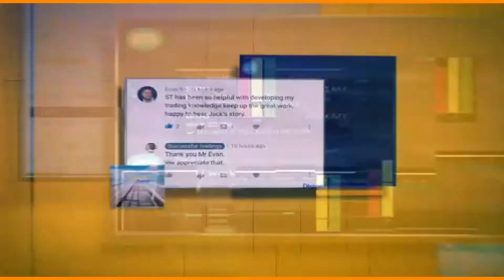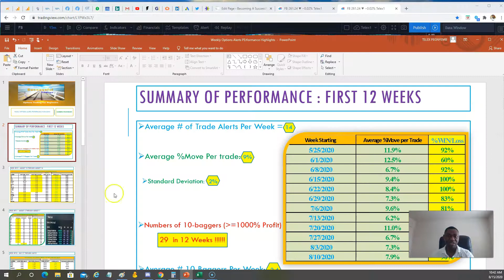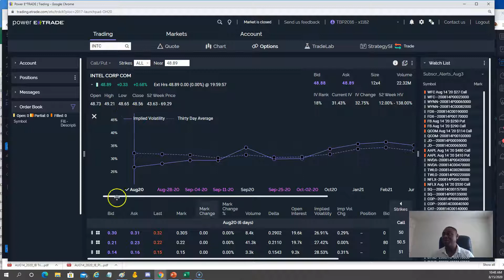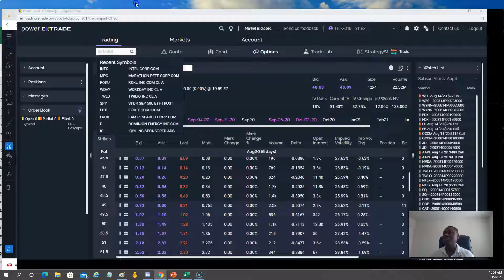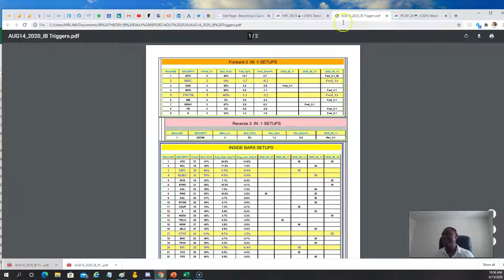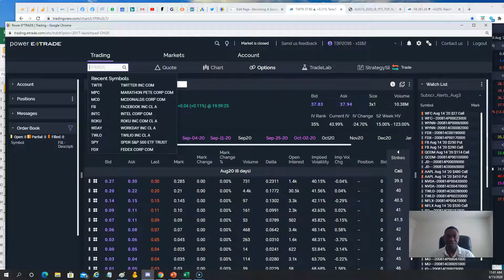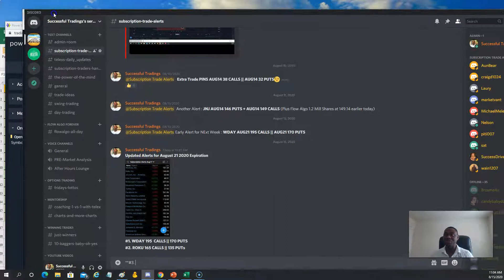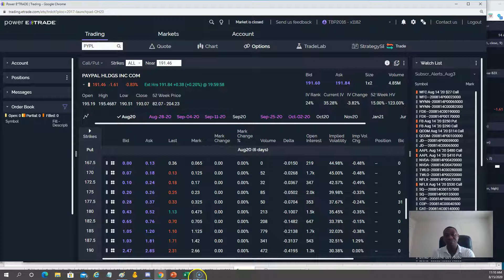Subscription Trade Alerts Service || Week of August 17 2020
As part of our Subscription Trade Alerts Service, we provide weekly Alerts that our traders make moeny on.